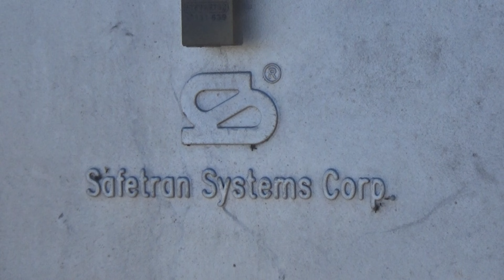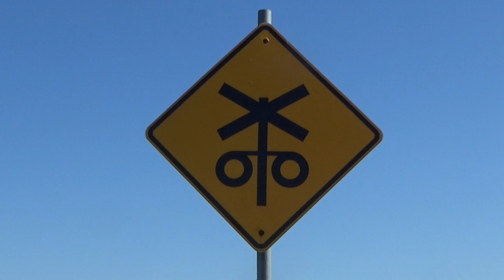Ballarat-Maryborough Road Level Crossing, Talbot, Victoria, Australia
This is the Ballarat-Maryborough Road level crossing at Talbotl, Victoria, Australia. This level crossing is located on the Maryborough railway line.

This level crossing is a gated setup and has a total of 2 signals

There is 1 track going through this level crossing which is broad gauge.

This level crossing is maintained by V/Line

The level crossing equipment consists of:

- 2 General Signals Type 2 electronic bells

- Westinghouse crossarms

- Older style Westinghouse LED lights

- Safetran Systems Corporation boom gate mechanisms

- Level crossing ahead signs with an illustration of a level crossing signal

- Level crossing ahead road markings with a rail diagram

This level crossing received boom gates in early 2010. In March 2010 the original flashing light signals were lying on the north eastern side of the level crossing

Filming date: 30th of September 2023